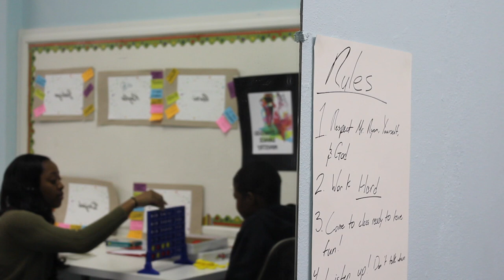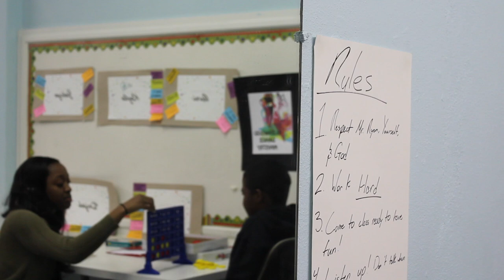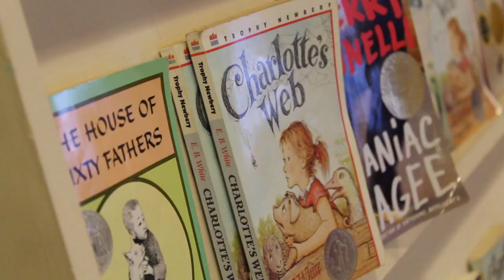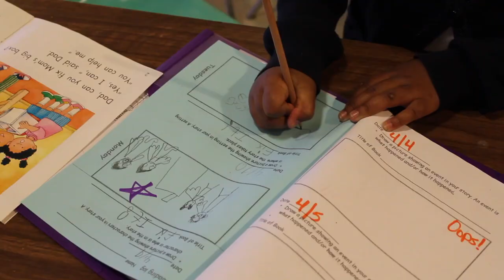CST 200 Hope Academy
CST 200-03 Class

Final project regarding their service learning experience at Hope Academy